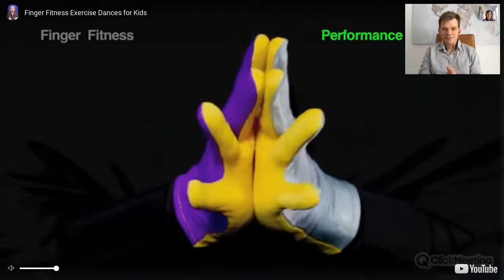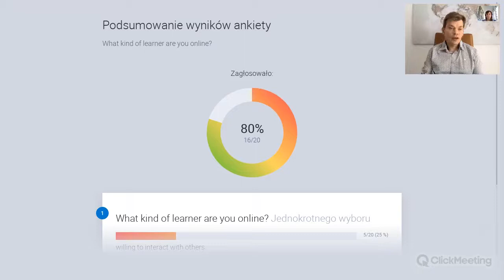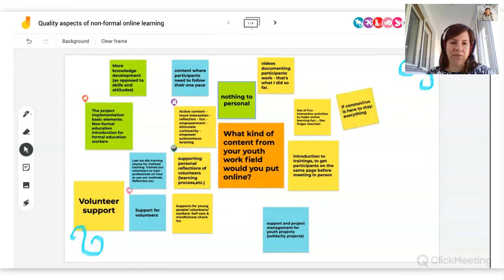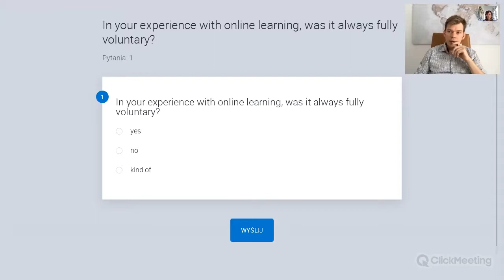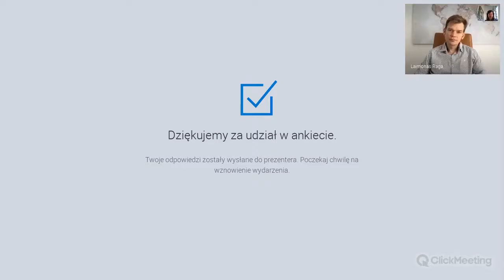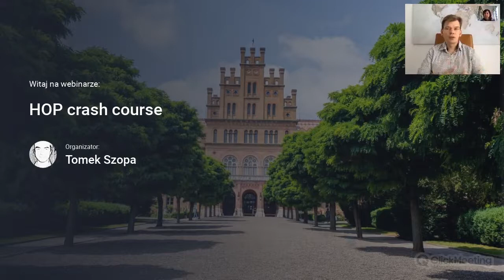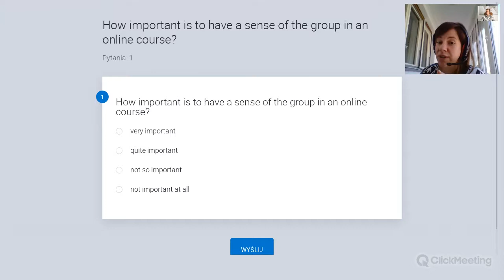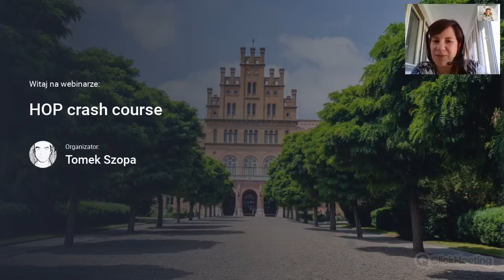Quality of non-formal online learning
Recording from the webinar "HOP crash course ONLINE" 18-26 March 2020. Session facilitated by Snežana Bačlija Knoch and Laimonas Ragauskas, members of the HOP council.